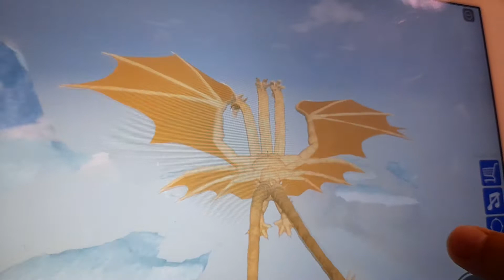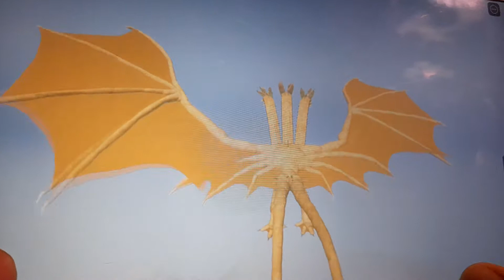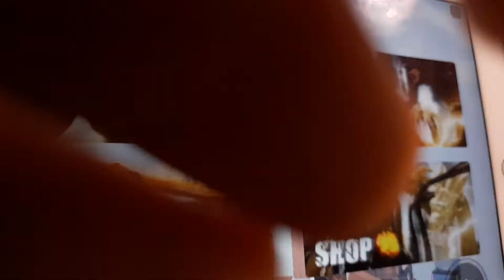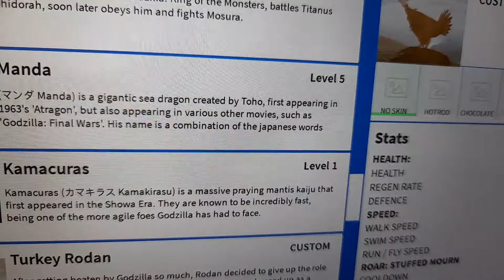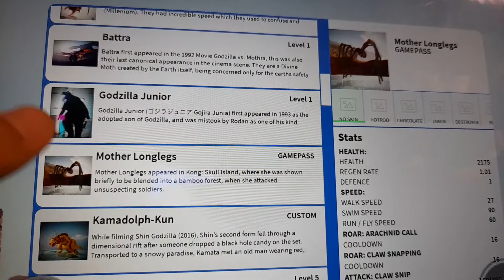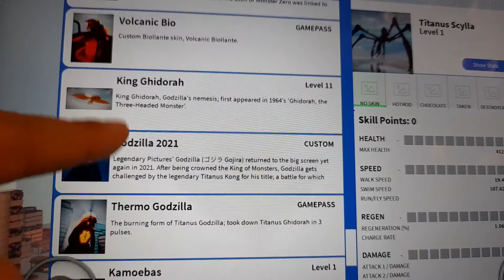Monster zero Again.